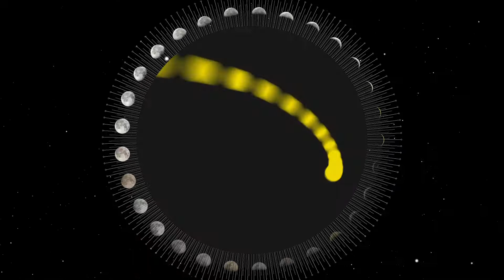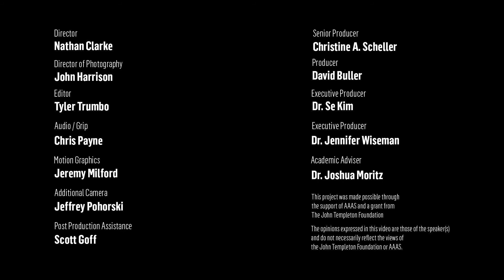Synthetic Brains and Identity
Imagine if you could remove a single neuron from your brain and replace it with an artificial neuron that would mimic the original neuron's activity. Would you still be inherently you? What if you replaced all the neurons in your brain with artificial neurons? How would this change you? In this short film, Dr. William Newsome explores the idea of brain transplants and artificial identities.